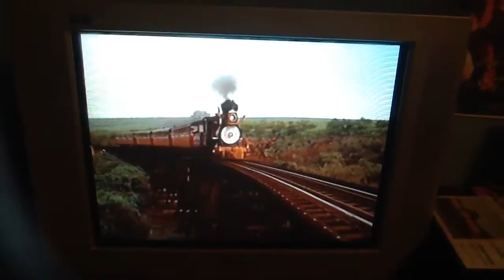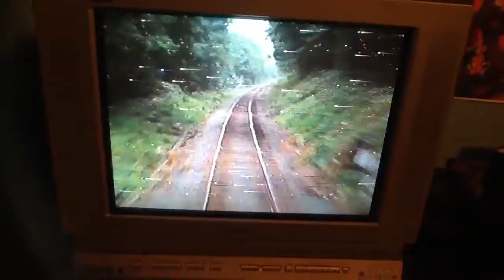The Railroad Music Video 17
Gets The Burps To Me!